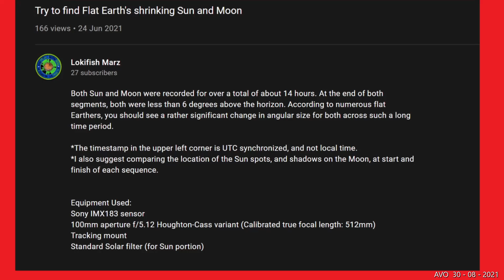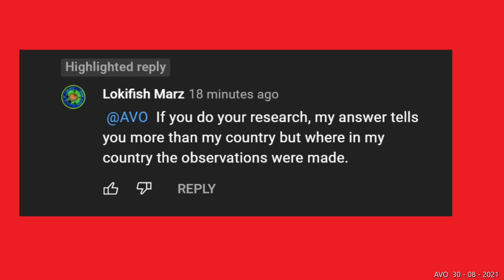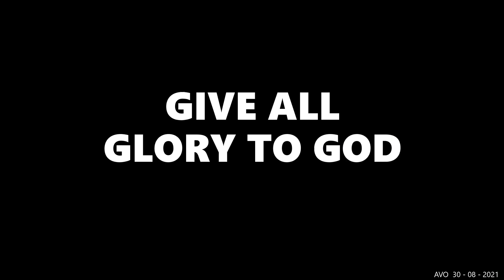#185 Flet Earthers telescope [debunked] fish takes a bait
** about time somebody pointed a tellie-scipoe thingy at the setting Sun...  🤣

**UTC time 🤫 psst  parody  vid  is  NOT ABOUT TIME  [ show me the sunset missing footage ]

sound advice 👍 ... the race to find a catchy tune for the cheerleaders .
Policeticians were once only ever visible just before elections, can't imagine what tv (since 2018) is like now 24 hour policy enforcement chanting ...
In another universe somewhere this is how it might have gone down...
(some lyrics need an update) if not just for inspiration